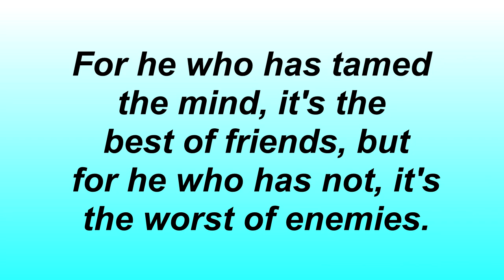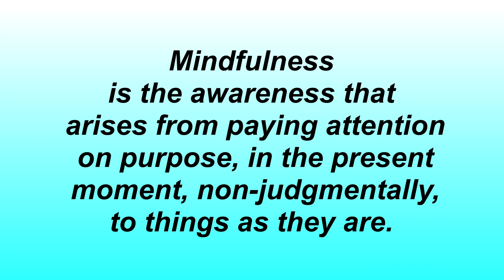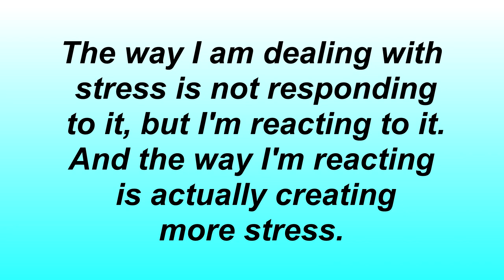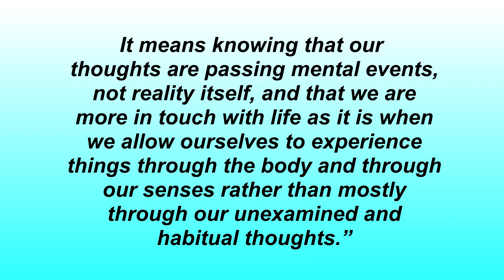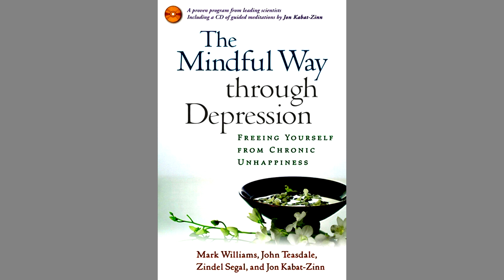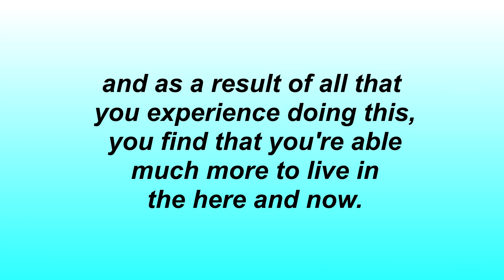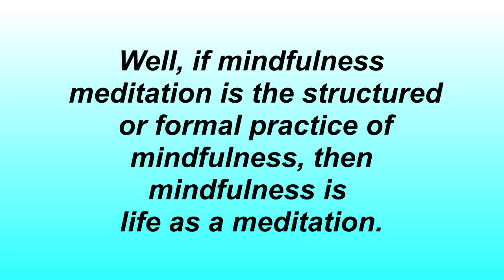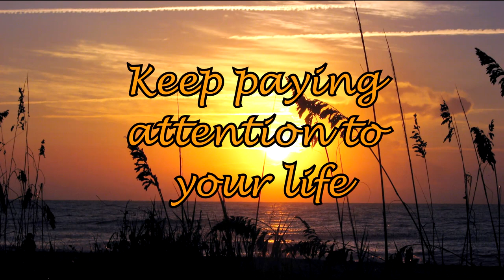The Power of Mindfulness to Improve Stress Management, Emotional Regulation, and Self-Care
Counselor Carl’s “live” 44-minute presentation explains what mindfulness is, what its benefits are, and how to develop a daily mindfulness practice. In addition, the video includes an 8-minute breathing meditation guided by Jon Kabat-Zinn. Counselor Carl’s unscripted lecture describes how the practice of mindfulness will improve physical and mental health by reducing stress, improving emotional regulation, and enhancing self-care skills. In addition, you will hear the occasional crying of a baby at no extra charge! Counselor Carl's straight-forward teaching style makes complex concepts easy to understand. Counselor Carl is a licensed, professional counselor with 25 years of clinical experience both online and face-to-face. Counselor Carl receives no compensation for recommending the books discussed in this video.